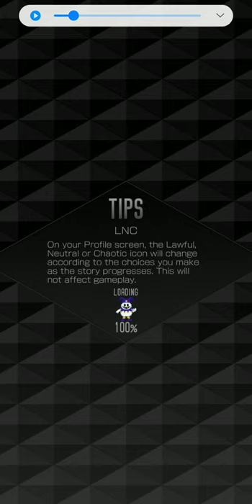[SMT Liberation: Dx2] Map: Aura Gate 48F Boss Fight x Story